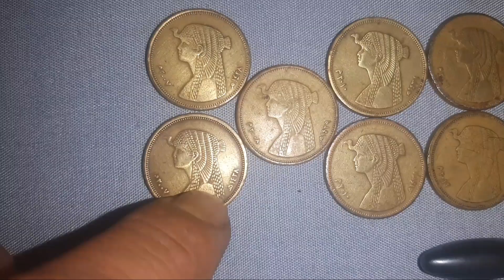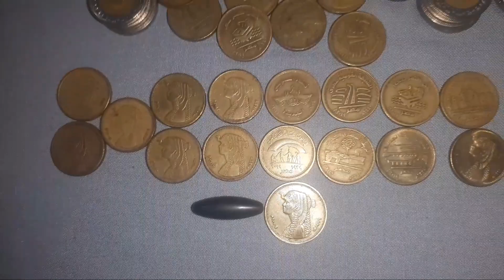50 قرش| ارتفاع أسعار ال 50 قرش في عدد من النسخ التذكاريه وأماكن بيعها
2022 اغلا عملات مصرية حاليا مطلوبة يبحث عنها  50قرش 2005 تباع علي المواقع الإلكترونية 50 قرشا نسخة 2005 تباع علي بعض المواقع الإلكترونية  بمبالغ باهظة
علامة في 50 قرش تجعله يباع الان ١٢٧ دولار
فتش علي 50 قرشا تباع بمبلغ
صفات لابد من توفرها في 50قرشا المطلوبة علي المواقع الإلكترونية
اللون الأصفر الذهبي في 50 قرش
عدم الجذب للمغناطيس  50 قرشا
جودة وحاله جيدة لل 50 قرشا
وجود نسخة 2005 عليها
هنعرف علي العملات النادرة والشحيحة
وكل العملات المعدنيه وكل اللي يخص 50 قرشا المعدنية
نسخة 2005 النادرة والمطلوب فيها مبالغ كويسة
واللي بيدور عليها هواة جمع العمله وملوك العملات القديمة
وملوك العملات التذكاريه ونعرفك ازي تختبر ال50 قرشا وانت في قلب بيتك وفي أقل وقت ممكن وتعرف ازي ان هي دي ال 50 قرشا النادرة والشحيحة اللي مطلوبه
ارتفاع سعر ثمانين عام من التضامن
٦٩ عام عيد الشرطة
قناة السويس الجديدة فئة ٥٠ قرشا

يسعدنا تشريفكم معنا والاشتراك في القناة وتفعيل جرس التنبيه ليصلكم كل جديد